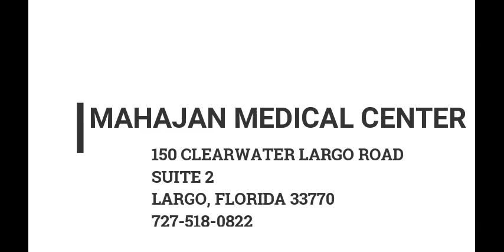Ranjan Mahajan M.D. FACP speaking to our Seniors at Clearwater YMCA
Listen as Dr Ranjan Mahajan talks to local seniors regarding good food for your belly!  "Food for you Gut"  Dr Mahajan loves to go out in the community to educate our seniors!  You may spot him at several locations throughout Pinellas County.  We are accepting NEW PATIENTS
150 Clearwater Largo Road Largo Florida 33770
Say you saw him on You Tube!